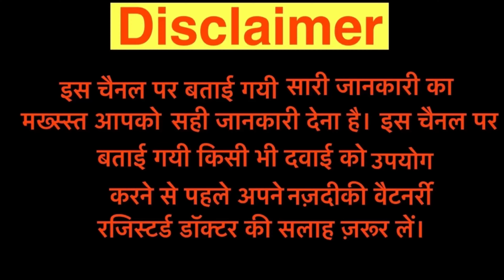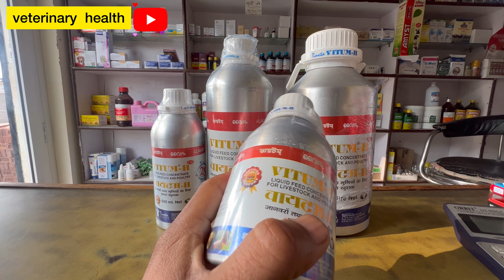Vitum-H पिलाने से पहले 😱जान ले इसके फ़ायदे और नुक़सान 😳॥vitum-h real review || (हिंदी में)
Veterinary products
vitum-H k fayde
vitum-H use in hindi
vitum h price
vitum h for cow
vitum h kaise de
vitum-h benifits
dudh bdane ki davai

सिर्फ़ 2 दवाइयाँ 😳से थनैला रोग होगा अब जड़ से ख़त्म॥how to cure Mastitis with only 2 medicine

पशुओं को पेट के कीड़ों की दवाई देने से पहले जाने ये लक्षण/ how to check symptoms of worms in animals

लम्पी वायरस में दवाइयाँ देने से पहले जान ले यें बातें बरना जानवर की हो सकती है मृत्यु 😳(हिंदी में)

सिर्फ़ 2 दवाइयों  से पैरों  में सूजन ओर ज़ख्म को करें बिलकुल ठीक/ how to overcome swe

😱लम्पी वायरस वाली गायें का दूध पीने से पहले जान ले ये चीजें वरना पछताओगे 🙏😱|| 2022 ||

 देखें लम्पी बायरस से होने वाले घाव कैसे होंगे ठीक

सिर्फ़ 2 दवाइयों से  लम्पी बायरस हुआ 4 दिन में  बिलकुल ठीक! /LSD cure with only 2 medicine in 4 days

▶️Review of veterinary medicine and supplements.
▶️ Information about all common diseases of cattle
▶️Tips to improve health of the cattle
▶️Only good products and supplements will be recommended.

🔵  you can post any queries in the comment section below and i will be reply to your comments as soon as possible.

  🔷इस चैनल पर गायें ओर भैंस ज़ैसे  जानवरो की सामान्य होने वालीं बीमारियाँ का  पूरा इलाज बताया जाता है।
   🔷 यहाँ पर जानवरो में  उपयोग होने वालीं सभी दवाइयाँ क़े बारे में जानकारी दी जाती है।
   🔴 नोट- इस चैनल पर बतायी गयीं क़िसी भी दवाई क़ो प्रयोग करने से पहले अपने नज़दीकी पशु चिक्तिसक़ की सलाह ज़रूर लें।